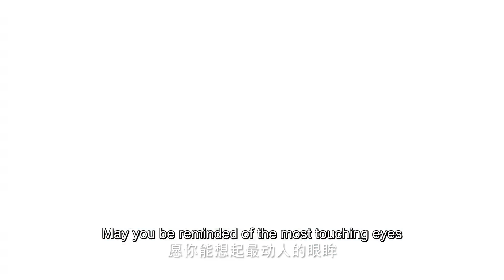✨Throne of Seal EP 98 Clip [MULTI SUB]